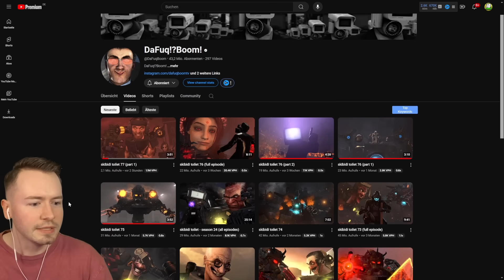SKIBIDI TOILET 77 Part 1!🚽